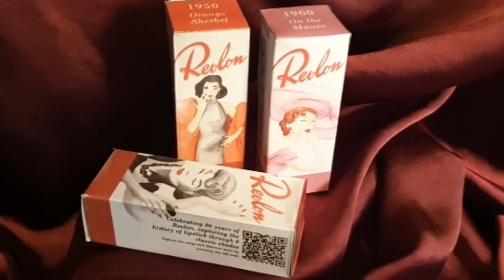DVB303 Assessment 2 Showreel: Revlon 90th Anniversary Lipstick Collection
This is my Assessment 2 Design Project for DVB303 Experimental Visual Communication. I created a unique lipstick packaging that uses a QR code to bring vintage Revlon ads to life, as part of a comemorative lipstick collection celebrating 90 years of Revlon. This is just a small showreel demonstrating the work and final product of this project.

Caitlyn Wright (n9999558)